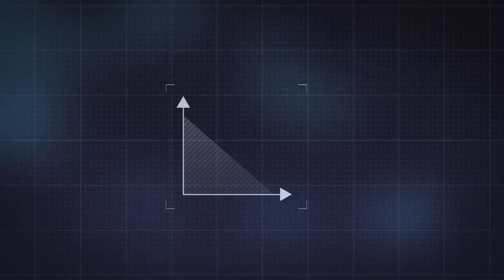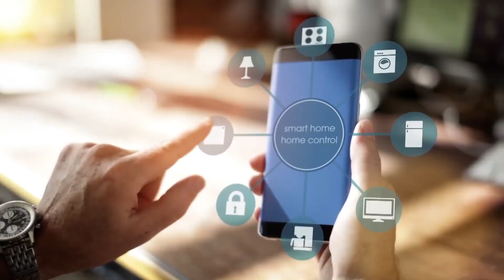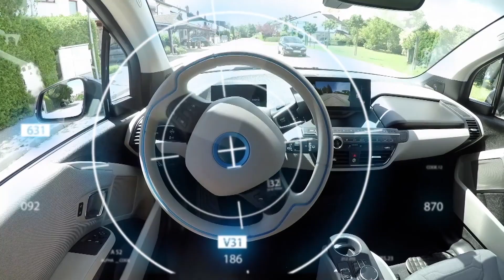What are the major geospatial technology trends for 2019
As we move closer to the Fourth Industrial Revolution, new trends in geospatial technologies are expected to impact multiple sectors and foster path-breaking innovation. In 2019, new trends in geospatial technology would have an impact on multiple sectors.